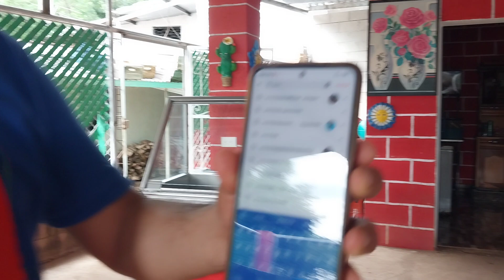4 de noviembre de 2023